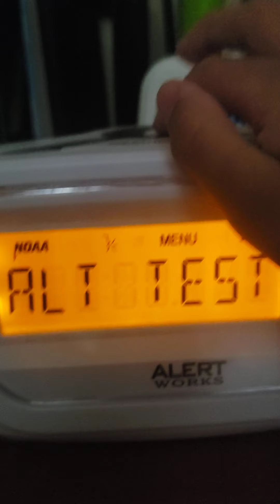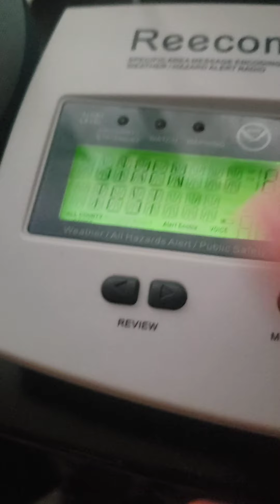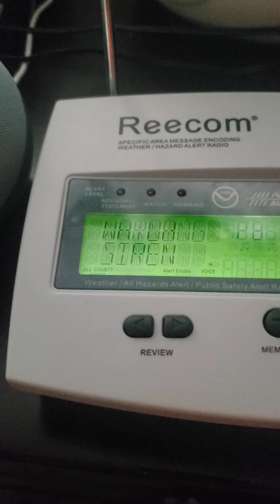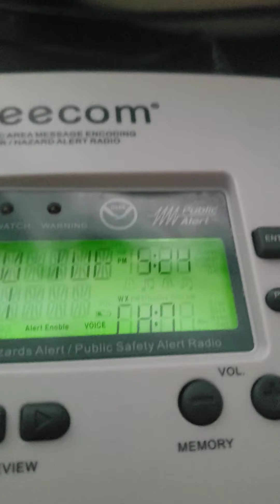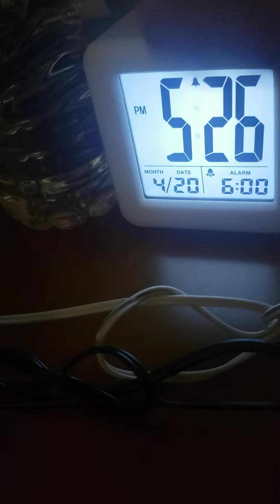Alert test on all my radios